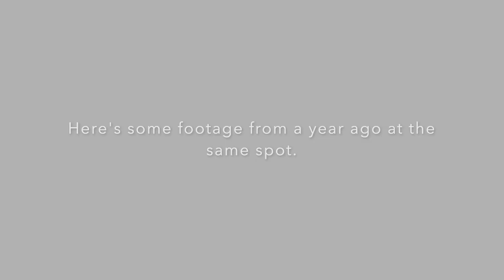Kayak fishing in winter for queen mackerel aka NATAL SNOEK!!! South Africa - KwaZulu-Natal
A certain spot on the north coast of KwaZulu-Natal often produces snoek for us when we hit it on the right days, and these two were right! We all got into a couple of these tasty treats and had an absolute jol doing it!